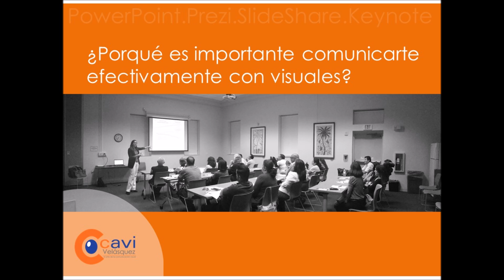La importancia de tener una buena presentación en PowerPoint | Introducción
En este video te comparto porque es importante tener una presentación efectiva.
Cavi Velasquez comparte la importancia de tener presentaciones profesionales con PowerPoint y ciertos datos e información sobre comunicarte efectivamente con presentaciones visuales.